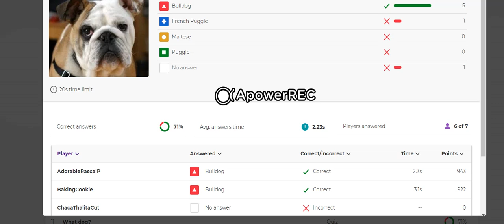Name that doggie! (Expanded) Kahoot | (Adopt Me Kahoot Contest!) | Showing The Questions!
Showing what questions were like if didn't enter this Kahoot.
Showing these ones because could won adopt me prize while other ones are for fun.
This kahoot could won a Dog Food Frisbee (Adopt me)
Here are video results when they are out